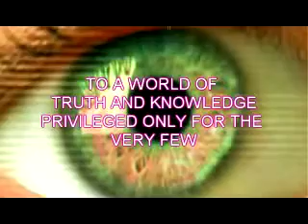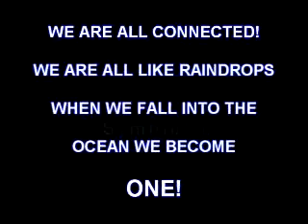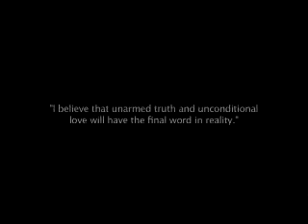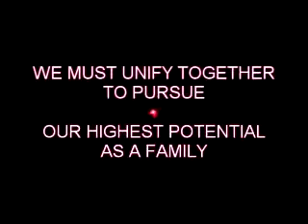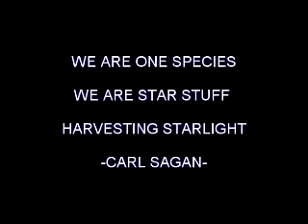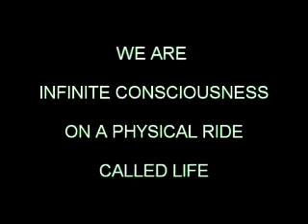Awakening.mp4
Open Heart. Open Mind. Open Source. Free yourself from the constraints of social illusion. 'Awakening' is a synthesis of modern free thought, without fanatic conspiracy, theorist propoganda or disinformation. See the world as it is and as it can be.